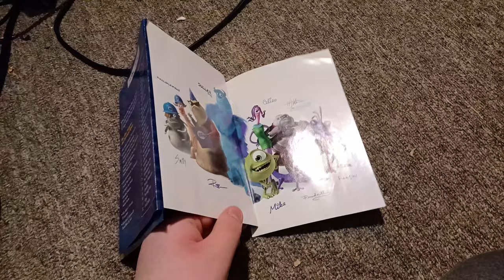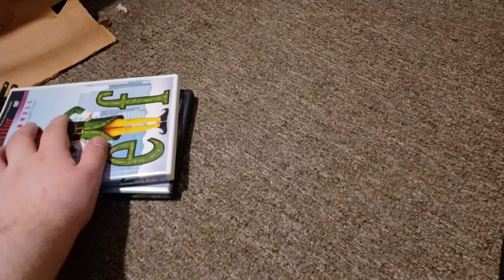Quick DVD Update For 12/22/2022